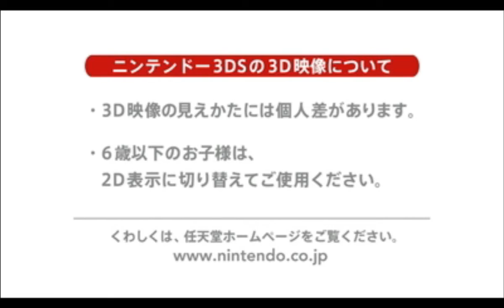モンスターハンター 4G / Monster Hunter 4G - Full TGS trailer including オオナズチ / Chameleos !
The full TGS trailer of Monster Hunter 4G! The upcoming game I will be playing, just 10 days left...